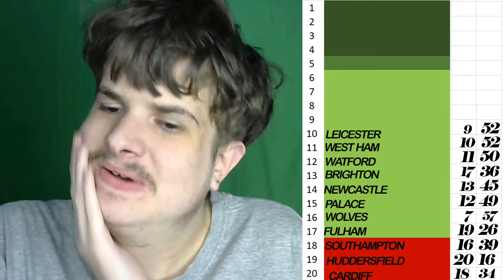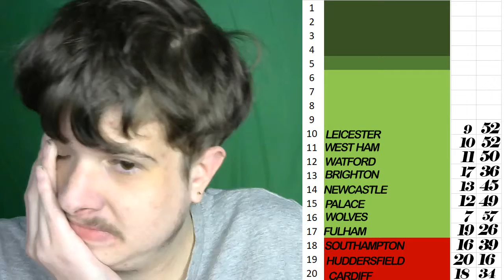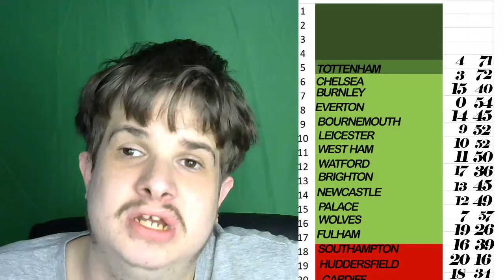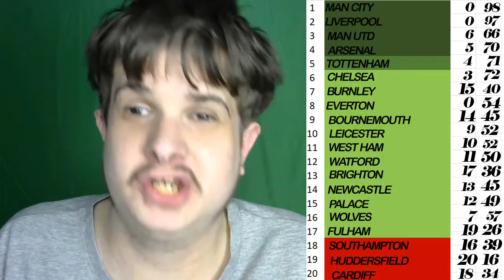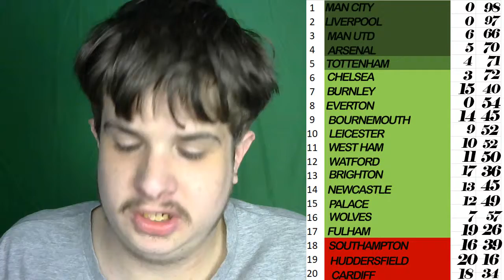PREMIER LEAGUE (TABLE PREDICTIONS REVIEW FOR 2018/19 SEASON)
how well did i do my on premier league predictions for this season